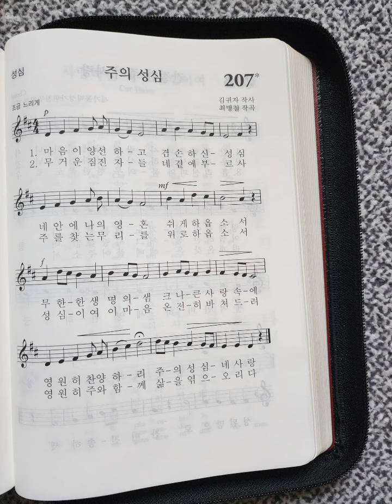가톨릭 성가 207장 주의 성심